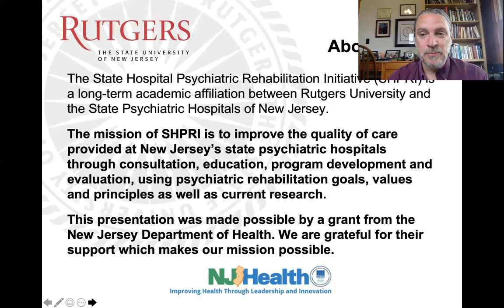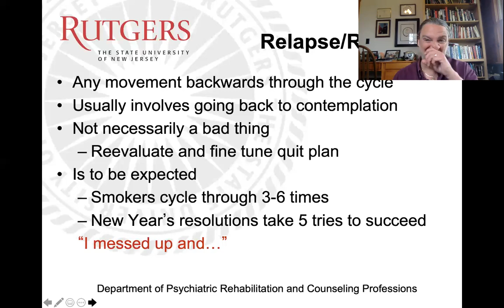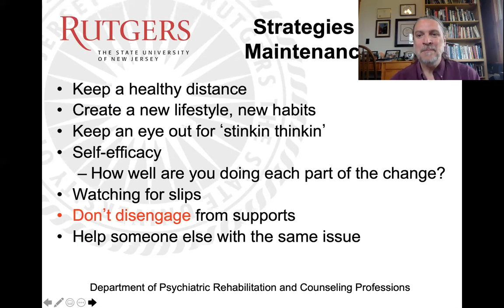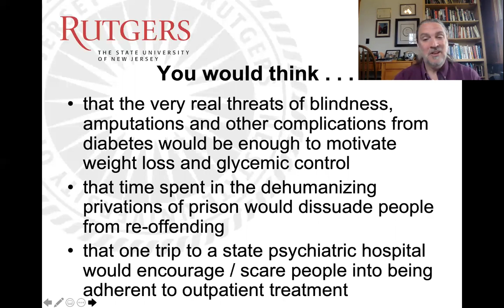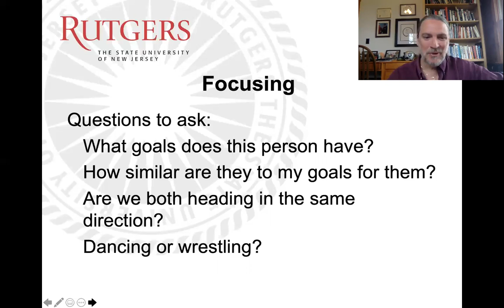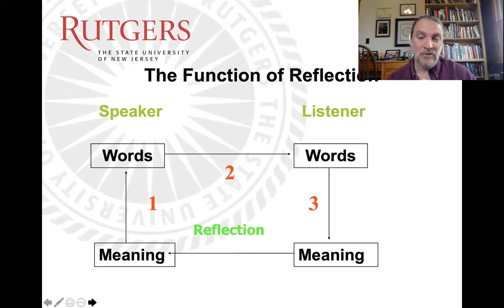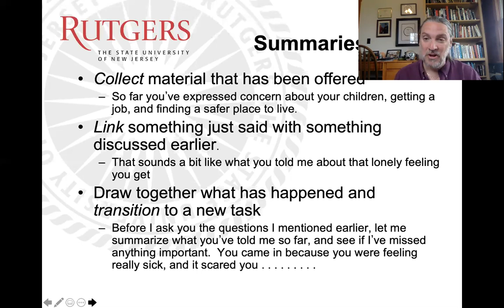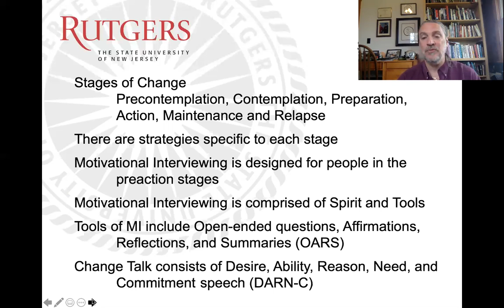Introduction to Stages of Change and Motivational Interviewing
This video is an overview of Stages of Change and Motivational Interviewing.  It discusses each stage of change and provides interventions and tasks for each stage. It also reviews the spirit, process, and tools of motivational interviewing. Vignettes and practice exercises are also given.